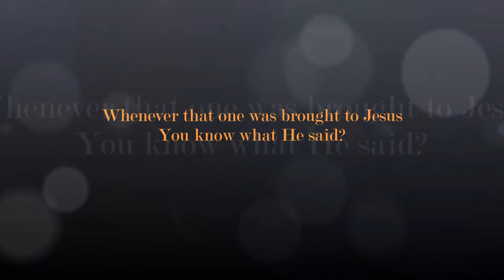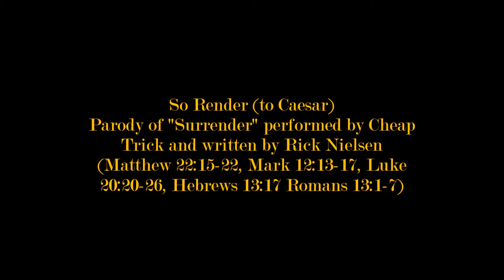SO RENDER ( to CAESER ) , ApologetiX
So Render (to Caesar)
Parody of "Surrender" performed by ApologetiX  and Lyrics by J. Jackson..
(Matthew 22:15-22, Mark 12:13-17, Luke 20:20-26, Hebrews 13:17 Romans 13:1-7)

Matthew told me that the Roman I.R.S. likes Jews
He also told me, pay your way, you never know what they'll tax
Just the other day I heard of the soldiers hauling off
Some income-needy chump for holding out

Money's always tight
But taxing's all right
It just seems a bit severe
So render to Caesar but don't give yourself away

Peter says, yeah, Matthew's right -- they're greedy, tough, and mean
Before repenting Matthew worked taking tax for those Philistines
Now I had heard to tax the Jews was only for the Lord
So tell me is it wrong for Rome to own us all these years?
CHORUS

Whenever that one was brought to Jesus
You know what He said?
Every dime you've got has Caesar
Where they put the head
When I look at Roman cash there's Romans on the front
To Romans render what is Rome's and give God whatever's God's
CHORUS

Matthew's all right, Mark is all right, Luke is all right, John's all right
They all are right

Mark 12:17
Then Jesus said to them, "Give to Caesar what is Caesar's
and to God what is God's." And they were amazed at him.